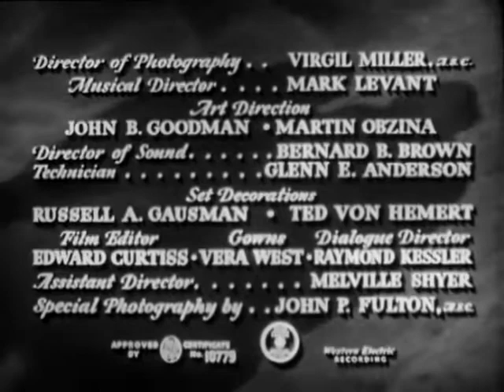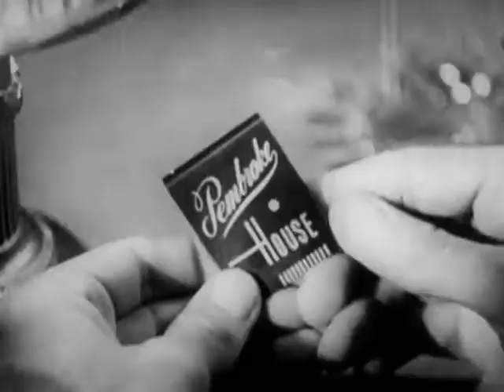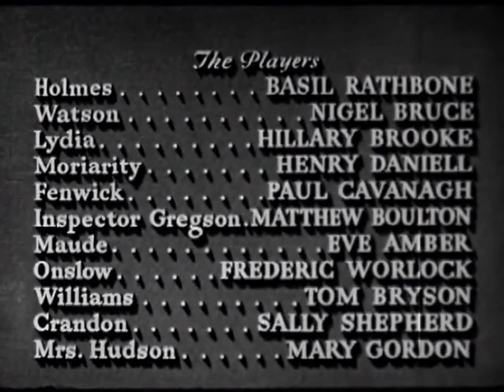Sherlock Holmes - The Woman In Green - Complete Movie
One of several titles in the Sherlock Holmes series whose original copyrights were apparently not renewed and have thereby fallen into public domain; as a result, seriously inferior copies are presently being offered by a number of VHS and DVD dealers who do not have access to original studio masters.

The Woman in Green is a 1945 American Sherlock Holmes film starring Basil Rathbone as Holmes and Nigel Bruce as Dr. Watson, with Hillary Brooke as the woman of the title and Henry Daniell as Professor Moriarty. The film is not credited as an adaptation of any of Sir Arthur Conan Doyle's Holmes tales, but several of its scenes are taken from "The Final Problem" and "The Adventure of the Empty House". The Woman in Green is the eleventh film of the Sherlock Holmes (1939 film series) series.

CastBasil Rathbone as Sherlock HolmesNigel Bruce as Doctor WatsonHillary Brooke as Lydia MarloweHenry Daniell as Professor MoriartyPaul Cavanagh as Sir George FenwickMatthew Boulton (actor) as Inspector Tobias GregsonEve Amber as Maude FenwickFrederick Worlock as Doctor OnslowTom Bryson as Corporal WilliamsSally Shepherd as Crandon, Marlowe's maidMary Gordon (actor) as Mrs. HudsonSee alsoHypnosis in popular culture#Film

Category:1945 films
Category:1940s mystery films
Category:American mystery films
Category:Black-and-white films
Category:English-language films
Category:Films based on mystery novels
Category:Sherlock Holmes films based on works by Arthur Conan Doyle
Category:Universal Pictures films
Category:Hypnosis
Category:Films directed by Roy William Neill
4.00Roy William Neill & Howard Benedict"